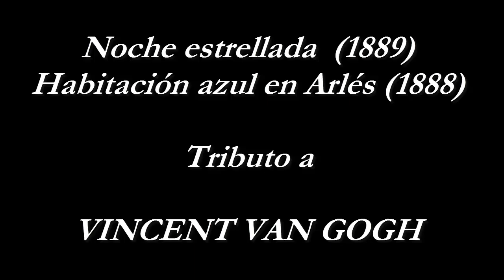Tributo a Vincent van Gogh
Con la magia de la realidad virtual nos sumergimos en dos de mis pinturas favoritas: “El cielo estrellado” y “La habitación azul de Arlés”. Que lo disfruten.

Créditos;
Pintor: Vincent van Gogh.
Obras: El cielo estrellado y la habitación de Arlés.
Interpreta: Rondó Veneziano Orquesta de Cámara.
Productora: Motion Magig - VR版 - 3D 360° experience.